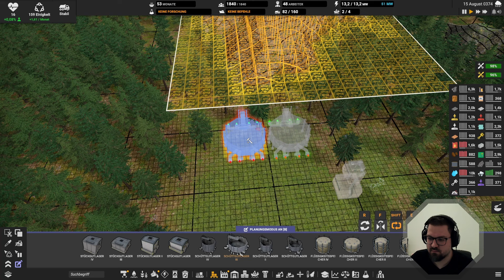Goldabbau gestartet - Captain of Industry - #63 [Let's Play/Deutsch/German]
CaptainOfIndustry ist ein komplexes Logistik- & Fabrik Aufbauspiel mit dem Ziel die Bevölkerung einer Insel zu versorgen & durch Forschung sogar den Weltraum zu erobern.